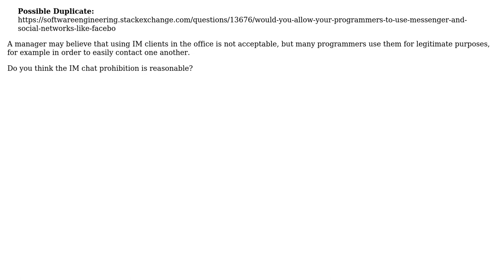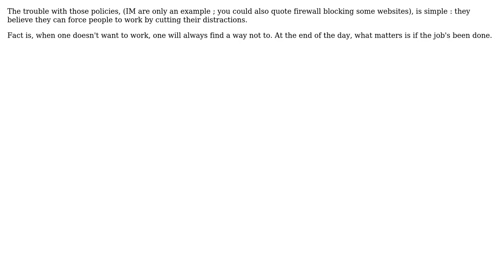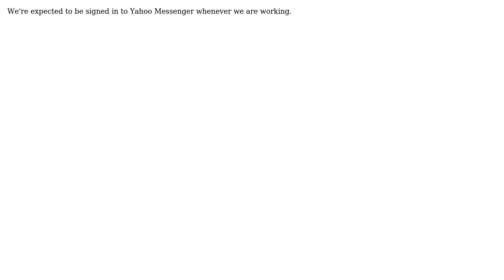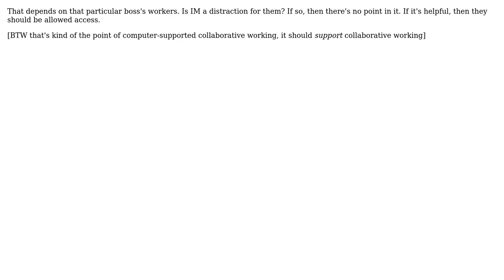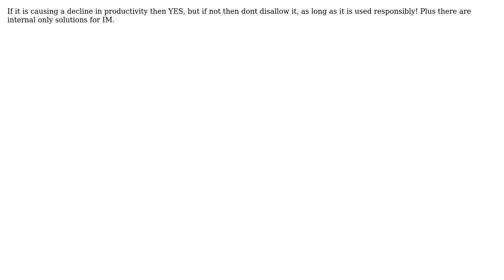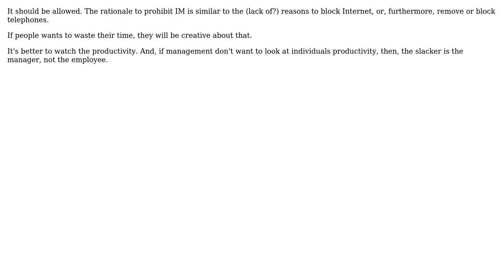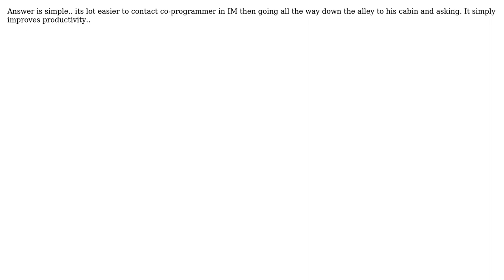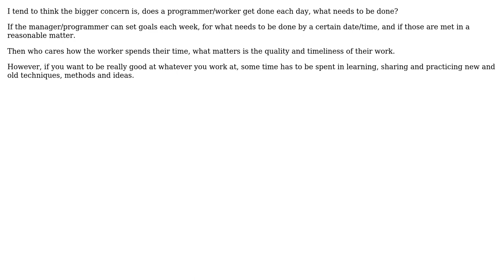Software Engineering: Should managers prohibit programmers from using IM in office?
With thanks & praise to God, and with thanks to the many people who have made this project possible! Shengyuan Lu user SiberianGuy user Shekhar_Pro user Scott Whitlock user Raveline user Peter Turner user luis.espinal user kyndigs user kindall user kevin cline user Jonathan Kaufman user Hafiz user crosenblum user CMR user CashCow user Carl Manaster user Brad user barjak user Alb user Adam and the Stack Exchange Network Trademarks are property of their respective owners. You are responsible for your own actions.